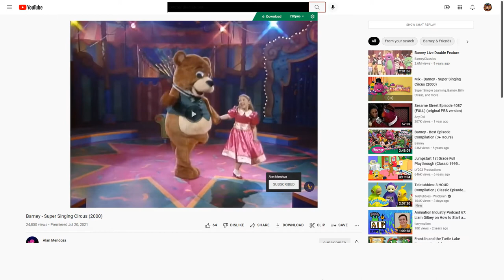Emily and Teddy dancing to Habari Gani for Barney and Friends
This Song is from Happy Holidays, Love Barney (1997)